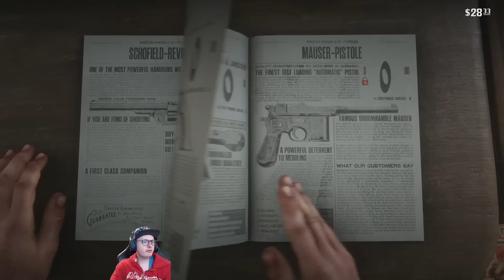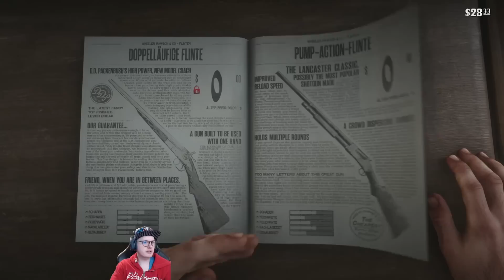JEDE WAFFE GRATIS - DU HAST DIE WAHL - Red Dead Redemption 2 Tipps & Tricks Deutsch - RDR2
Red Dead Redemption 2 Deutsch - Gratis Waffe nach Wahl - Alles kostet 0$ - Revolver, Schrotflinte, Sniper. - RDR2 Tipps & Tricks - Red Dead Redemption 2 Tipps für Anfänger

📺Mein Equipment:📺

Mein Micro:
Meine Kopfhörer:
Mein Schnittprogramm:
Adobe Cloud
Meine Tastatur: